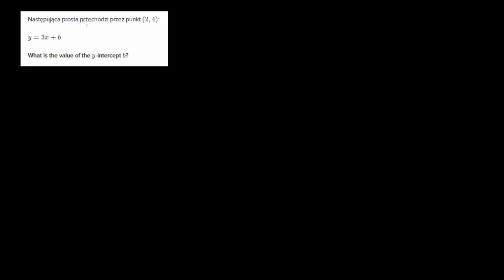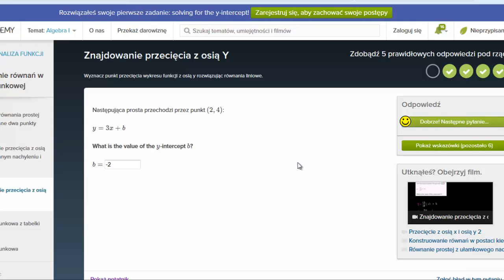Punkt przecięcia prostej z osią OY - ćwiczenie